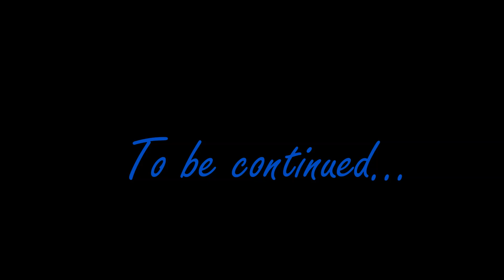Zyzz - All Over Again (Preview)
It's been a while... Finally found some motivation to do a Zyzz video and keeping the legacy alive. I went through some hard times the last couple months, but I'm back now!
Hope you guys enjoy the short preview. Wanna see more? :)